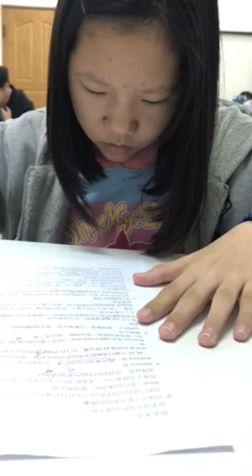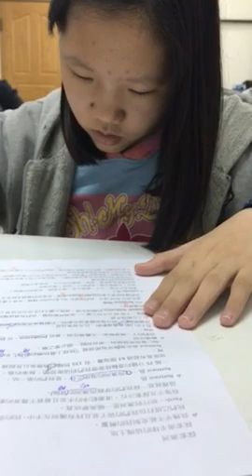芸秀-空中英語教室-探索南半球澳洲